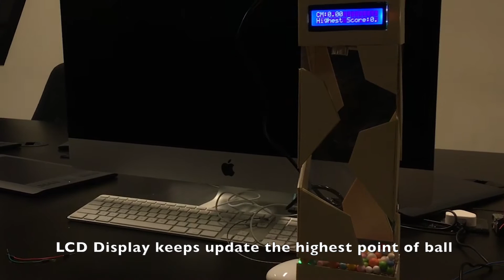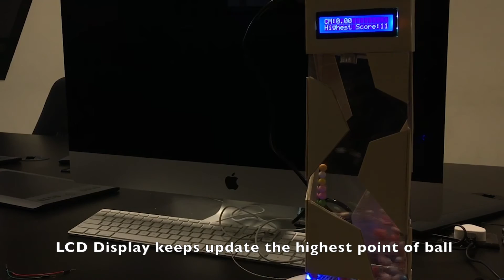Raise it high